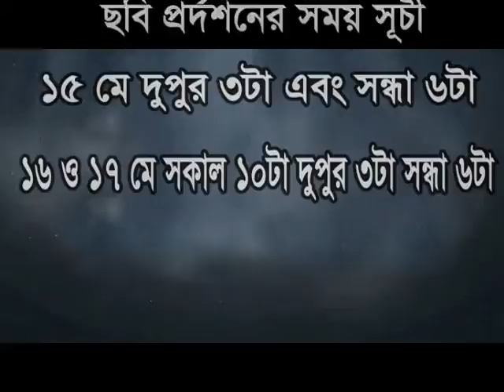chuae dilo mon- it is a promotional Video for Only Natore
edited for Natore By Dhushor Shopno